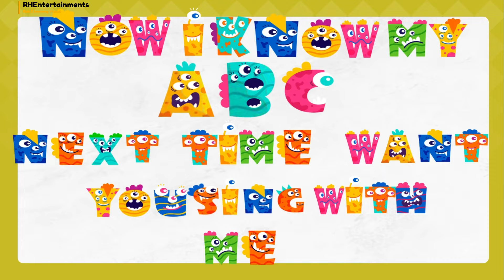Alphabet Song for Kids | ABC Song with Halloween Alphabets | Nursery Rhymes & Songs for kids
"RHEntertainments" present its second version of ALPHABETS SONG.
 "The Alphabets Song".
This animated song will help's children to learn sounds of the letters in the English alphabets. This colorful ALPHABETS song also teaches you proper words in funny ways.

abcd song
alphabet song
abcd rhymes
abcd song video
abcd alphabet
abcd for kids
song abcd
kids abcd
abcd kids
phonics alphabet song
alphabet song video
abcd child song
abcd movies song
nursery rhymes abcd
alfabet song
alphabet abcd
alphabet rhymes
abcd phonics
nursery rhymes alphabet song
alphabet phonics song
alphabet rhymes for kids
abcd letters for kids
alphabet videos for kids
kids alphabet songs
abcd alphabets for kids
yaariyan abcd
abcd rhymes song
abcd all songs
rhymes abcd
movie abcd songs
abcd song kids
abcd train song
abcd hindi songs
nursery rhymes alphabet
childrens alphabet songs
a bc d song
alphabet video
abcd for kids video
alphabet videos for toddlers
abcd nursery song
childrens alphabet
abcd song children
abcd song yaariyan
kids abcd video
abcd songs online
abcd rhymes video
abcd kids rhymes
child abcd song
abcd phonics song
abcd any body can dance songs
alphabet videos for preschoolers
abcd songs movie
abcd anybody can dance songs
abcd video songs
alphabet rhymes and songs
abcd song nursery rhymes
children abcd video
kids song abcd
song alphabet
abcd cinema songs
film abcd songs
rhymes abcd songs
abcd song in
train alphabet song
songs in abcd
abcdsong
abcd childrens rhyme
nursery rhymes abcd song
video of abcd songs
alphabet song english
kids alphabet rhymes
train abcd
alfabet abcd
kids song abcd video
abcd songs rhymes
abcd 3d rhymes
abcd baby rhymes
alphabet song download
baby abcd song
abcd song movie
free alphabet song
yaariyan song abcd
alphabet song video for kids
abcd songs hindi
kids rhymes abcd
abcd film songs
abcd for kids song
song abcd movie
english abcd song
abcd song in english
abcd song play
alphabet song for kids
abcd songs english
children songs abcd
nursery abcd rhymes
play abcd song
alphabet abcd song
alphabet music for kids
song abcd for kids
abcd 3d song
baby song abcd
video abcd song
nursery abcd song
abcd songs video download
abcd song baby
abcd final song
abcd alphabet rhymes
nursery alphabet
abcd nursery rhymes songs